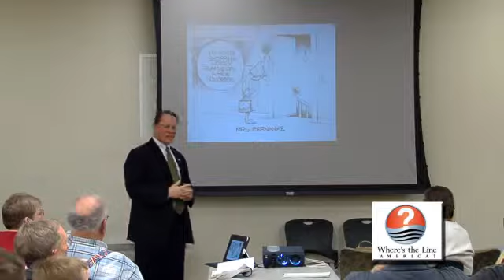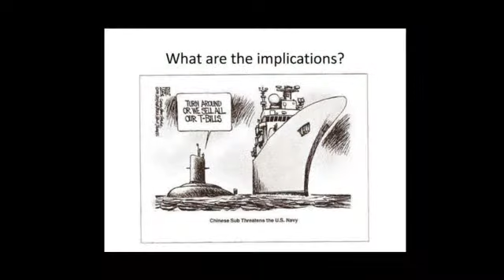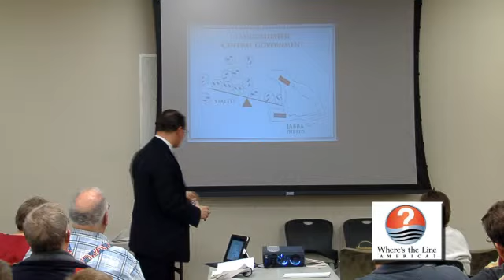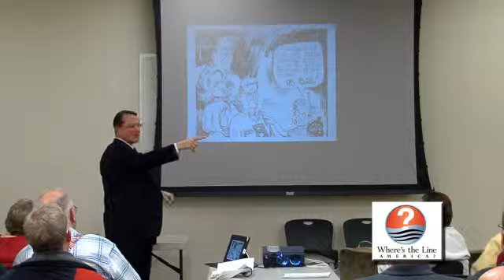Where's The Line?-Ken Ivory (Part Three)